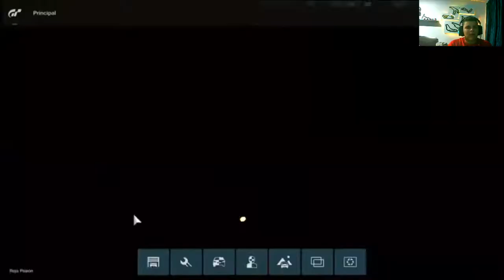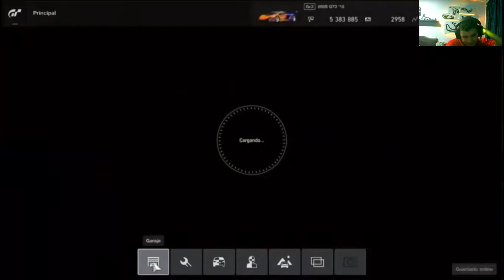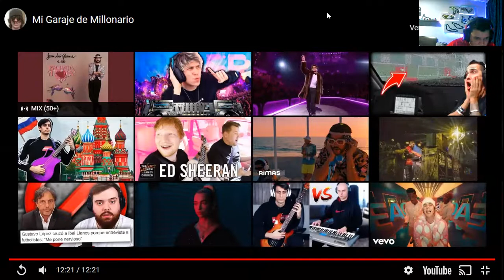Garaje de subs (Frilouder) Gran Turismo Sport